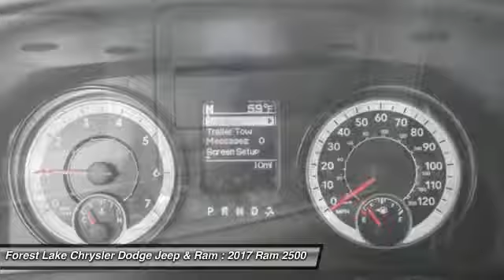2017 Ram 2500 Tradesman Forest Lake MN R17295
2017 Ram 2500 Tradesman

Heavy Duty Snow Plow Prep Group, Popular Equipment Group (Remote Keyless Entry and SiriusXM Satellite Radio), Black Wheel Flares, Front Performance Tuned Shock Absorbers, Heated door mirrors, Off Road Package, ParkView Rear Back-Up Camera, Rear Performance Tuned Shock Absorbers, and Rear View Auto Dim Mirror w/Display. Lifetime Powertrain Warranty included! brbrPlease don't hesitate to give us a call! We value you as a customer and would love the chance to get you in this good-looking 2017 Ram 2500. You, out enjoying this fantastic Ram 2500, would be so much better than it sitting here proving nothing on our lot. It's ready, each time and every time. Come let it show you! brbrForest Lake Chrysler Dodge Jeep and Ram is proud to serve Northern Minnesota, Northwest Wisconsin, and the Twin Cities metro area. We are here to assist you in obtaining a new Chrysler, Dodge, Jeep or Ram that suits your needs and lifestyle. Call to find out how we can get you in the right vehicle today.brAs of June 1, 2016, only common rebates are included in our internet prices. Select vehicles have a Finance Bonus available. USAA Members, Returning or Conquest Lessees, Special Pricing through your employer, or any Professional Organization you belong to may have even more incentives for you! SEE DEALER TODAY to see what you qualify for. 0% or other sub-vented rate financing is in lieu of all or a portion of the rebates.br We honor any and all available discounts or additional rebates you may qualify for, including Chrysler Affiliate Pricing. Additional discounts will be subtracted from our everyday internet price!  See dealer for details.br*Vehicles used for Snow Plowing or Commercial use are excluded from our FREE LIFETIME POWERTRAIN WARRANTY, LIFETIME POWERTRAIN WARRANTY INCLUDED!* $1,000 - Denver 2017 Bonus Cash DECHA. Exp. 05/01/2017, $1,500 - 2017 DE Retail Consumer Cash 74CH1. Exp. 05/01/2017, $1,500 - RAM Truck Engine Bonus Cash 41CG8. Exp. 05/01/2017